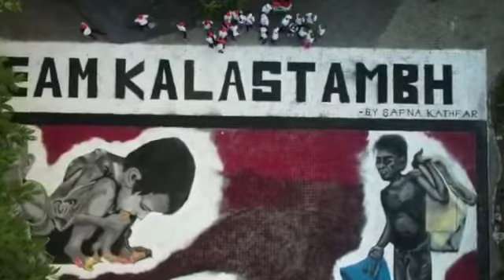10,000 Square feet rangoli😊 world record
10,000 Square feet rangoli😊 world record
jisme me bhe team ka member tha